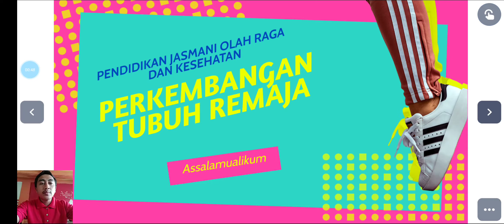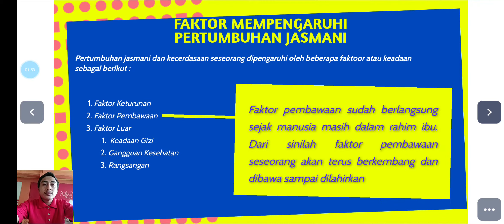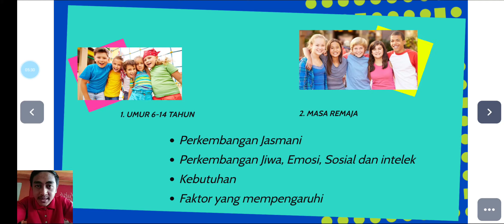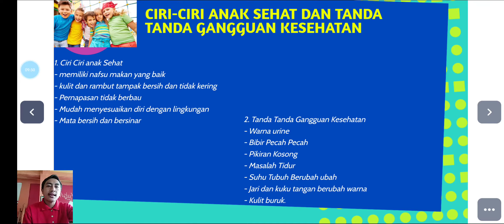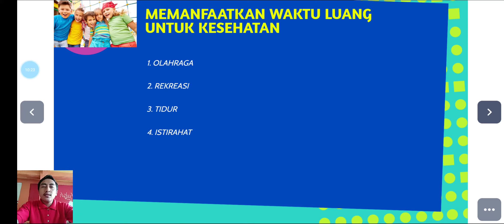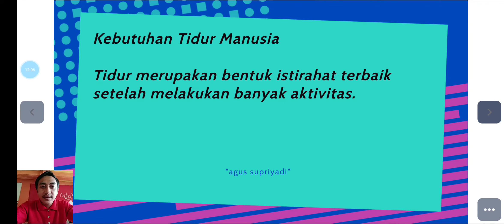PJOK KLS 7 - PERKEMBANGAN JASMANI pola hidup sehat.